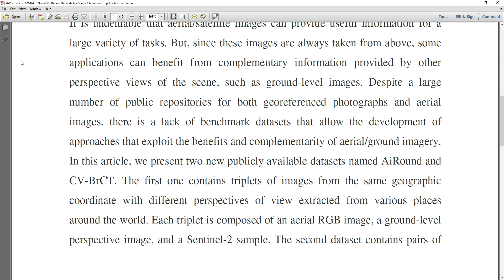AiRound and CV BrCT Novel Multiview Datasets for Scene Classification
* Complete Source Code
 * Complete Documentation
 * Complete Presentation Slides
 * Flow Diagram
 * Database File
 * Screenshots
 * Execution Procedure
 * Readme File
 * Video Tutorials
 * Supporting Softwares

Support Specialization
 * 24/7 Support
 * Ticketing System
 * Voice Conference
 * Video On Demand
 * Remote Connectivity
 * Document Customization

College Projects
Student FinalYearProjects